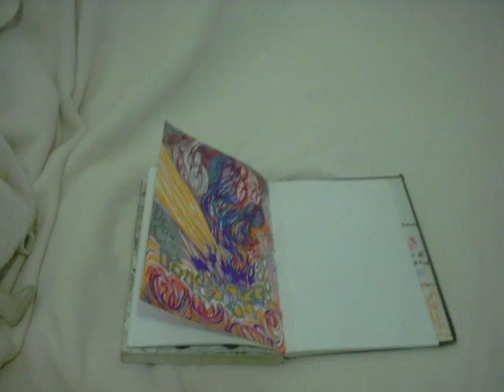Eyesplosion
color clash combo